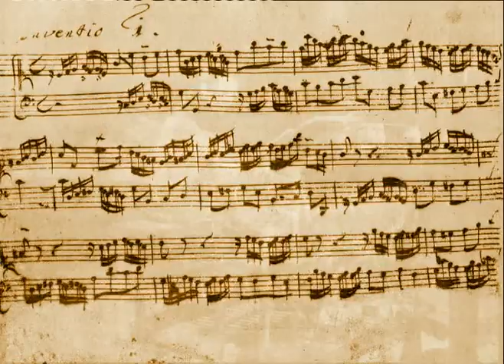J.S. Bach Jazz Improv - Barbara Dennerlein on Hammond B3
J.S. Bach, Toccata & Fuge in d-moll, Hammond B3 Organ jazz improv by Barbara Dennerlein.

This is part of an 18 minute duet with a pipe organist in a Munich church.